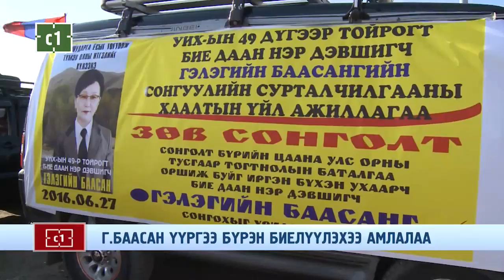Г.БААСАН ҮҮРГЭЭ БҮРЭН БИЕЛҮҮЛЭХЭЭ АМЛАЛАА